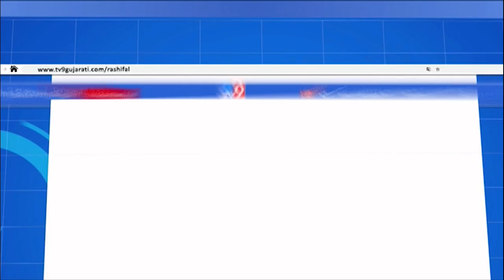TV9 Exclusive : Pitchers season 2 cast reveals the secret | Tv9News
TV9 Exclusive : Pitchers season 2 cast reveals the secret | Jitendra Kumar| Naveen Kasturia | Riddhi Dogra | Arunabh Kumar